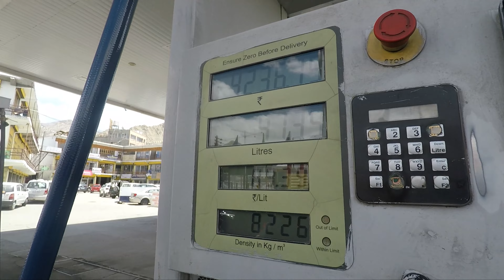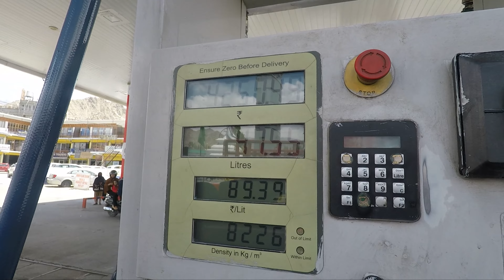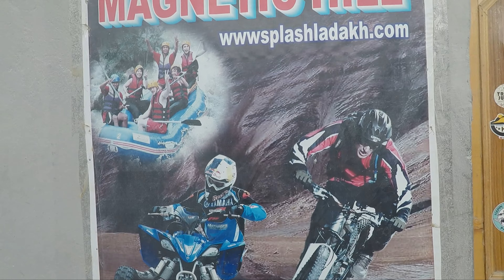LOOT IN LEH LADDAK VLOG #3